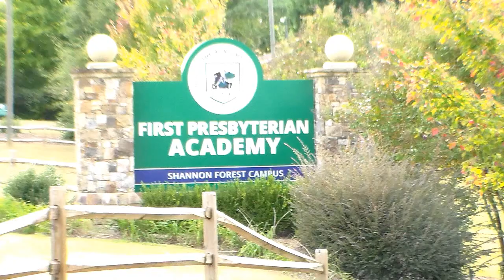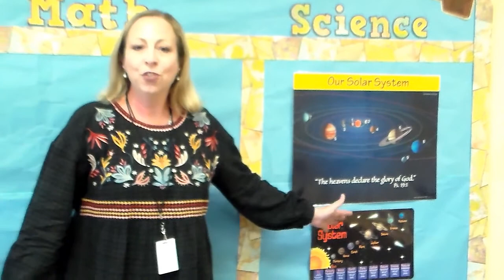Welcome Back to School messages from FPA at SF Preschool and LS administrators, teachers, and staff